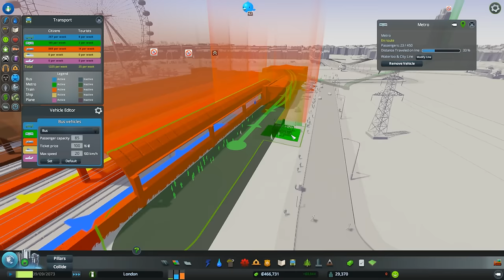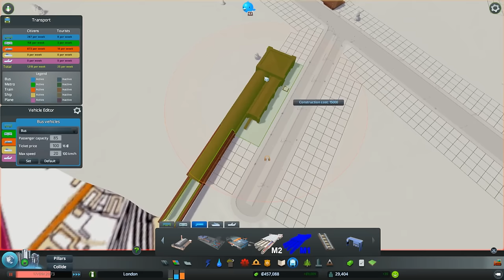Cities: Skylines Building London #19 ►London's Power and Victoria Station!◀ Gameplay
A complete and accurate build of London from the map editor upwards! With lots of tips and advice along the way :)

PC Spec
CPU: Intel i5-2320 @3 GHz
RAM: 8GB
GPU: MSI GEFORCE GTX 670  Power Edition Twin Frozr

Cities: Skylines - Game Description
The Sky is no limit!

Inhabit a world where you define the rules. Cities: Skylines invites you to create the city of your dreams in a sprawling landscape dominated by cloud hugging structures and jaw dropping architectural marvels.

Developed by Colossal Order, Cities: Skylines offers sprawling landscapes and maps with endless sandbox gameplay and new ways to expand your city. Key to progression is the ability to influence your city’s policy by incorporating taxation into districts. All this including the ability to mod the game to suit your play style makes this the definitive city building simulation.

You’re only limited by your imagination, so take control and reach for the sky!

Main features:

- City policies: Set policies to guide how the city and districts develop over the course of your playthrough.
- City districts: Personalize city districts with names of your choice for variety and personality.
- Road building and zoning
- Unlock buildings and services
- Taxation: Fine-tuning the city budget and services and setting tax rates to different residential, commercial and industrial levels and controlling what kind of areas are more likely to spawn in the zoned areas
- Public transportation: Build transport networks throughout the city with buses and metros
- Outside connections: Make industry and commercial districts flourish with new customers in the neighboring cities
- Wonders: the ultimate end-game content that the players strive towards
- Huge maps: Unlock new map tiles with unique possibilities to expand the city
- Water flow simulation: Add new challenges to water services.
- Polished visual style and core gameplay
- Modding tools: Built in feature designed to encourage creative pursuits.

End Titles Music:
Tobu - Candyland